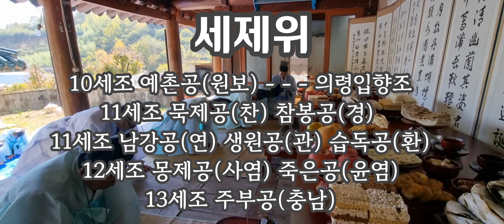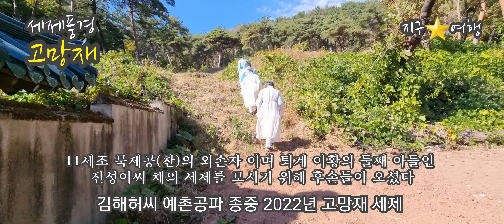고망재 세제풍경 김해허씨 예촌공파 종중 시제 시제사 묘제 묘사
2022년 고망재 세제
20221031 음10.7

세제위
10세조 예촌공(원보) - - - 의령입향조
11세조 묵제공(찬) 참봉공(경) 남강공(연) 생원공(관) 습독공(환)
12세조 몽제공(사염) 죽은공(윤염)
13세조 주부공(충남)

11세조 묵제공(찬)의 외손자 이며 퇴계 이황의 둘째 아들인
진성이씨 채의 세제는 진성이씨 후손들이 직접 오셔서 모셨다